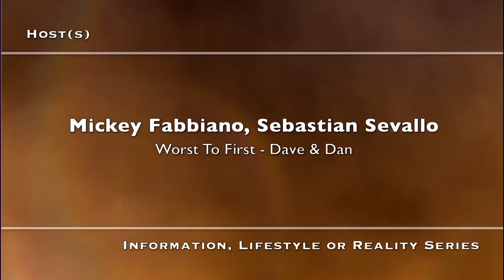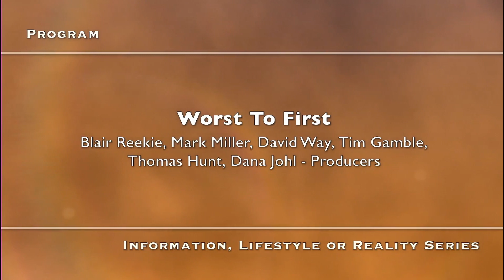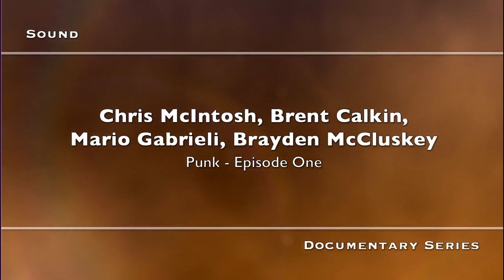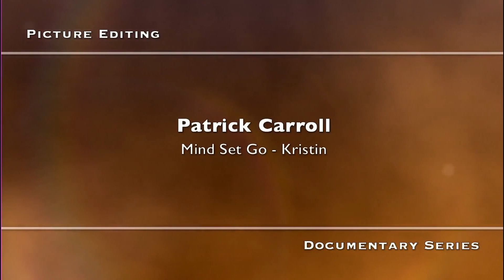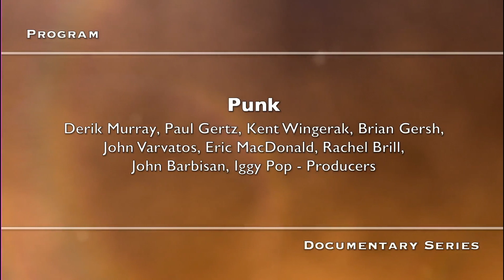Leo Award 2020 - Night 1 Part 1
INFORMATION, LIFESTYLE OR REALITY SERIES

DOCUMENTARY SERIES